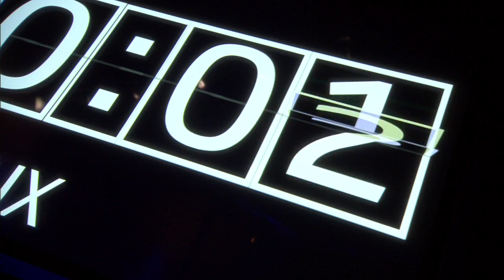Panda Lux live in der KuFa Lyss | 8x15 | SRF Virus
Panda Lux stellen live in der KuFa Lyss beim 8x15 ihr Debüt-Album vor.

Mit der Band aus Rohrschach lacht ein neuer Stern vom Schweizer Pop-Himmel. Mit Sound abseits vom Mainstream. Alles andere als glattgebügelt, sondern erfrischend anders – und auf Hochdeutsch. Kurz: Die blutjunge Rorschacher Band ist ein Versprechen, macht rundum eine gute Figur.

SRF Virus bringt mit «8x15.» angesagte Schweizer Musik in die Clubs und auf die Bühne: Acht vielversprechende Bands und Acts treten während je 15 Minuten vor Publikum auf. Die Auftritte werden live im Radio ausgestrahlt und fürs TV/online aufgezeichnet.